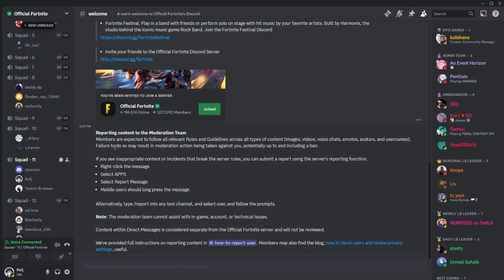😫 NO FRIENDS ON FORTNIITE 😫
I just wanerd new friend on fortnite